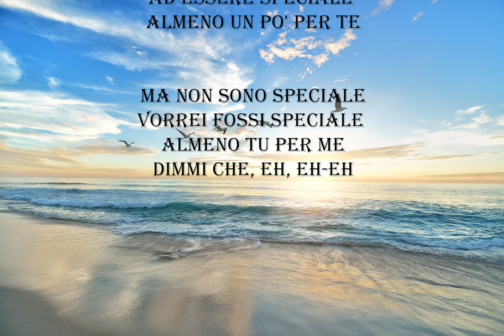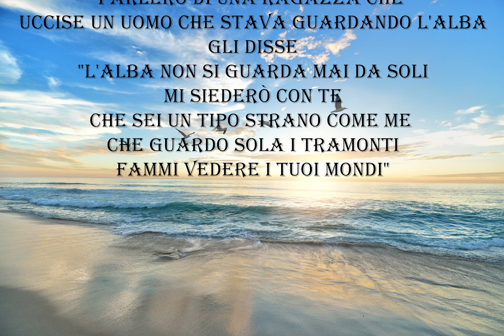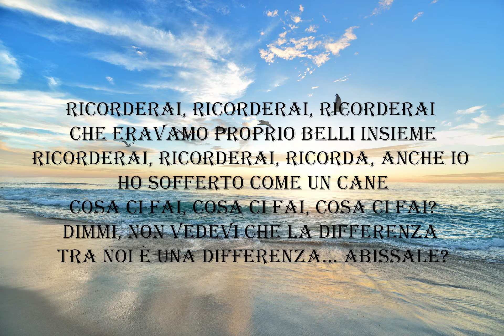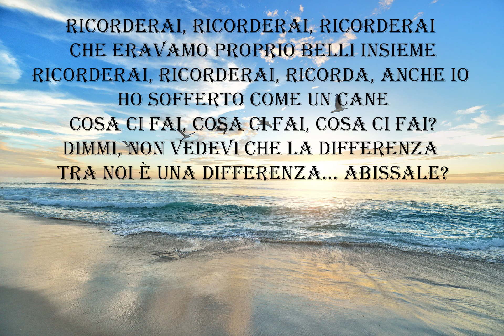Tananai - ABISSALE Lyrics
Scrivi nei commenti un'altra canzone di cui vorresti il testo!

Testo:

Parlerò di un uomo ucciso
Non da una coltellata, bensì da un sorriso
Dovrebbero studiarlo bene nei licei
Discuterne tra gli scienziati
Io che sono un indeciso
Lei che ammette se non ha mai letto un libro
Dovrebbero proteggerla come i musei
Come si fa tra innamorati
Io c'ho provato, amore
Ad essere speciale almeno un po' per te
Ma non sono speciale
Vorrei fossi speciale almeno tu per me
Dimmi che, eh, eh-eh
Ricorderai, ricorderai, ricorderai che eravamo proprio belli insieme
Ricorderai, ricorderai, ricorda, anche io ho sofferto come un cane
Cosa ci fai, cosa ci fai, cosa ci fai?
Dimmi, non vedevi che la differenza tra noi è una differenza... abissale?
Parlerò di una ragazza che uccise un uomo che stava guardando l'alba
Gli disse, "L'alba non si guarda mai da soli, mi siederò con te
Che sei un tipo strano come me che guardo sola i tramonti
Fammi vedere i tuoi mondi"